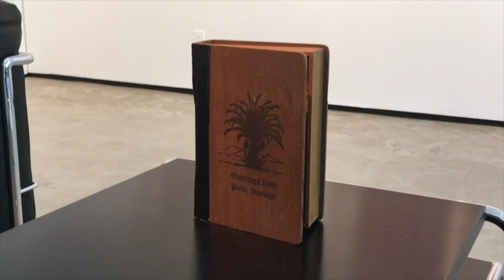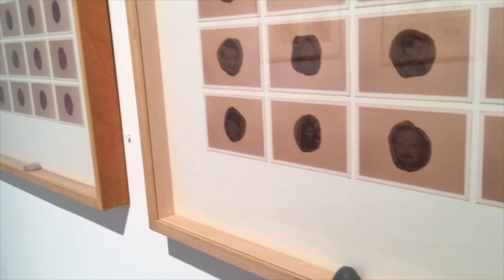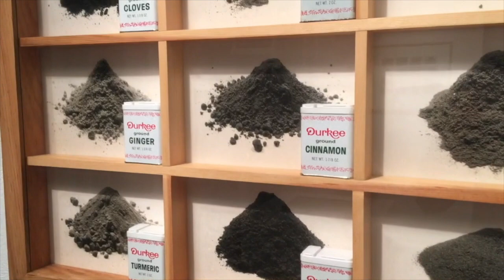Al Souza - Photoworks 1974-1983 at Moody Gallery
Moody Gallery is pleased to present Photoworks 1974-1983, an exhibition of early photographic works by Al Souza, February 22 - March 28, 2020, concurrent with the FotoFest 2020 Biennial.

“Al Souza utilizes a grid of photographs in a sequential or serial progression not to represent motion, other than the passage of time in an almost shorthand filmic manner, but to document conceptual notions frequently derived from the nature of the medium. The pieces are entitled photoworks to distinguish them from fine art photographs. The photograph for Souza is merely a vehicle for recording the artwork which is the idea or concept. He relies exclusively on Kodak drugstore colorprints as they are perfectly sufficient for his purposes and their familiar appearance and easy accessibility prevent viewers with preconceived notions of fine art printing and dark room magic from misconstruing the nature of his work. -Hugh M. Davies, from the exhibition catalogue “Al Souza”, University Gallery, University of Massachusetts / Amherst, 1979

Al Souza was born in Plymouth, Massachusetts in 1944 and currently resides in Worcester, Massachusetts. He has exhibited extensively both nationally and internationally. His work is part of numerous collections including the Museum of Fine Arts, Houston, Dallas Museum of Art, El Paso Museum of Art, Art Museum of Southeast Texas, Tyler Museum of Art, University of Houston, Houston Airport System, City of Houston, New Orleans Museum of Art, Mississippi Museum of Art, Montgomery Museum of Art, Whitney Museum of American Art, Yale University Art Gallery, Crystal Bridges Museum of American Art, Parrish Art Museum, DeCordova Museum, San Diego Museum of Contemporary Art, and the University of Massachusetts. Souza was awarded an International Association of Art Critics/USA Award in 2007 for Best Show in a Commercial Gallery Nationally, 1st Place, for the exhibition David Ireland, Jess and Al Souza at Moody Gallery (December 3, 2005 - January 14, 2006).